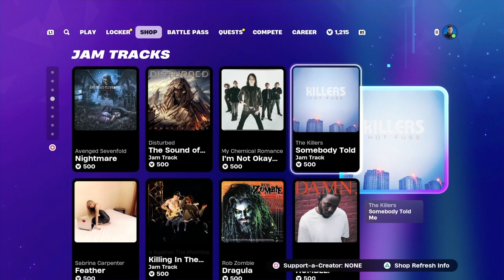*New* Moongazer Emote an more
My daughter is such a YouTuber 😂 I love it 💝